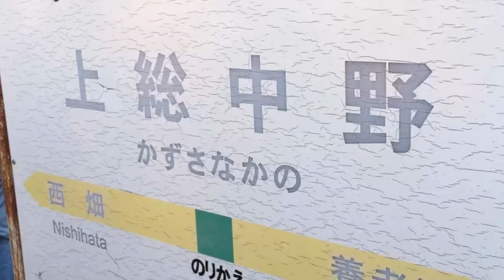上総中野駅 いすみ鉄道小湊鉄道との連絡駅ＰＶ【スライドショー】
【制作】
撮影：iPhone6s
編集：iMovie（iPhone）
制作：スコット万次郎